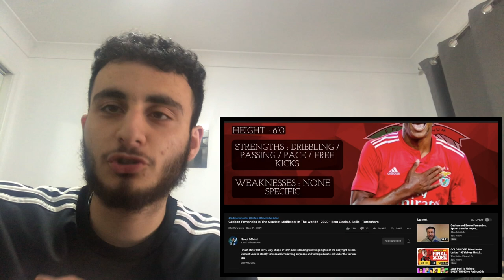Man United Fan Reacts To New Tottenham Signing Gedson Fernandes! - Gedson Fernandes Reaction!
Man United Fan Reacts To New Tottenham Signing Gedson Fernandes!

Who should i react to next?